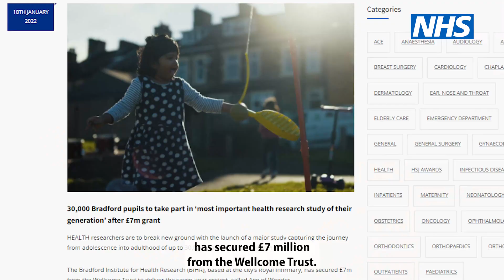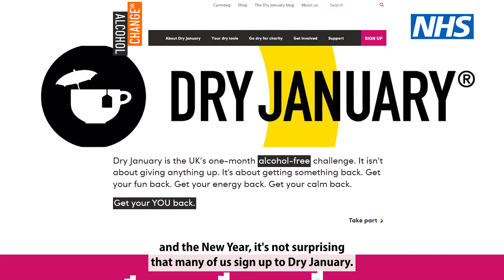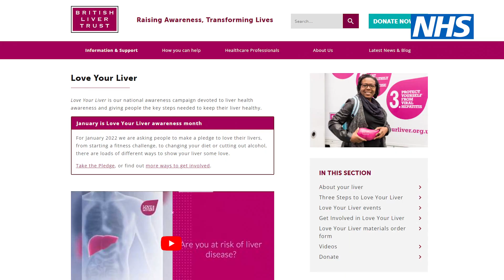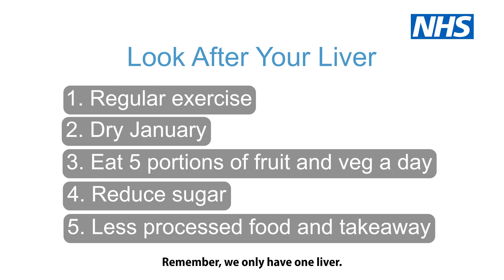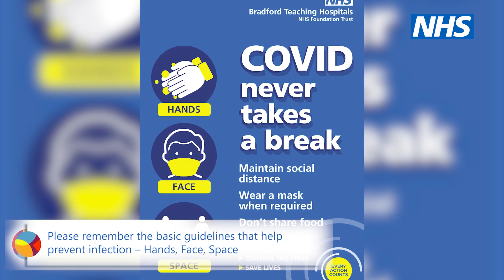Mel's Weekly News Round-up for BTHFT, 21 January 2022, Edition 62